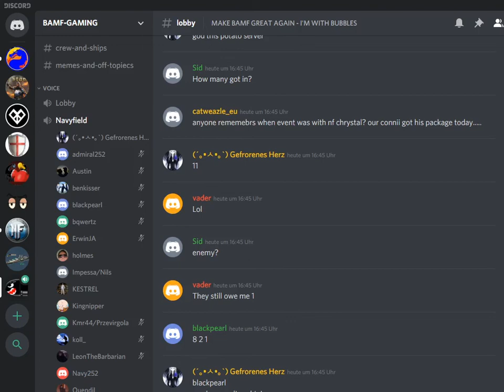HA Toulon Bamf ZGL 250120 victory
Sry for wrong size cut. Didnt check if it works after updating to win 10.
After around 25 min of log in trouble we played a nice ht battle, which i couldnt join because the room was full.